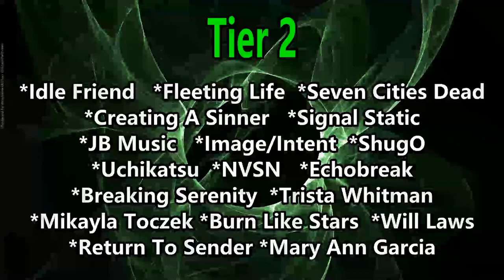Silent Hell - Reject ( Reaction / Review ) 獄無聲 METALCORE FROM TAIWAN